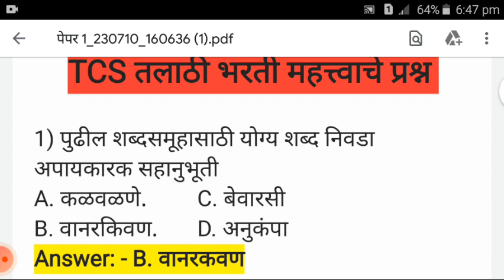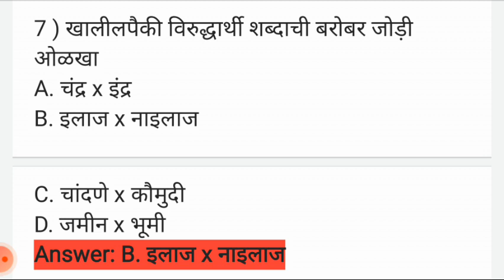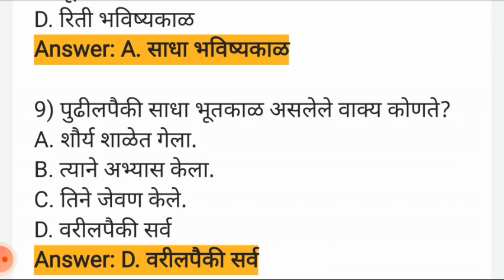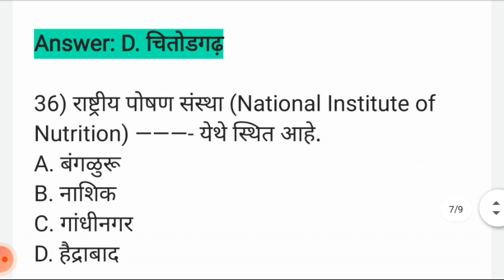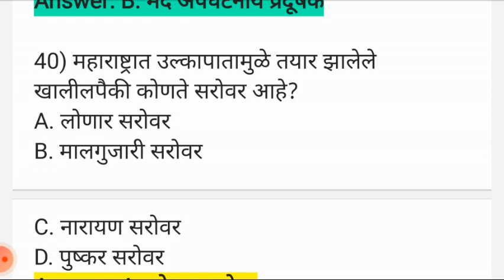Talathi 2022 Questions Papers | तलाठी 2023 TCS पॅटर्न प्रश्नपत्रिका | Talathi bharti latest update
Talathi Bharti 2023 Questions Papers | तलाठी भरती 2023 TCS पॅटर्न प्रश्नपत्रिका | Talathi Gk. @govtexamguru5673
english talathi question paper,
gk for talathi exam 2023,
talathi,
talathi bharti syllabus marathi 2023,
talathi bharti update 2023,
talathi pyq question paper,
talathi update,
talathi update 2023,
tcs maths questions,

Talathi Bharti 2023 Questions Papers | तलाठी भरती 2023 TCS पॅटर्न प्रश्नपत्रिका | Talathi GK 09

तलाठी भरती प्रश्नपत्रिका क्र.70 | Talathi Bharti Previous Year Question Paper / Talathi Bharti 2023

TALATHI BHARATI 2023 | तलाठी भरती 2023 TCS पॅटर्न प्रश्नपत्रिका भाग -1

talathi 2022 question paper pdf,
talathi  today update,